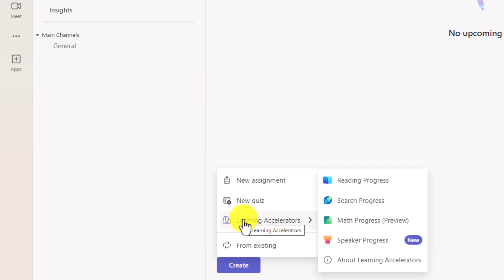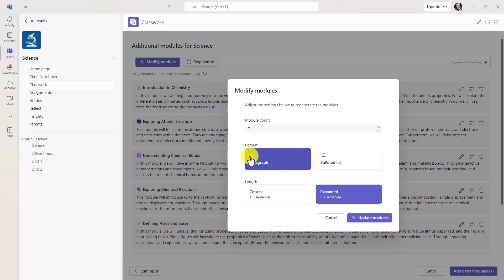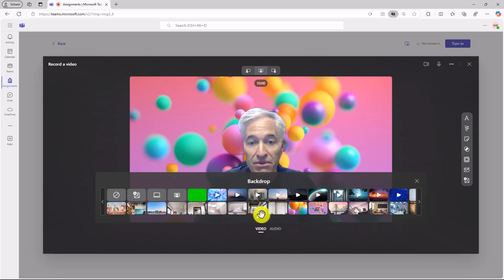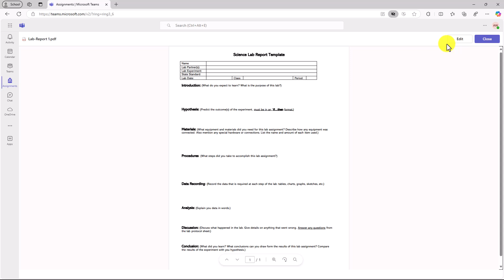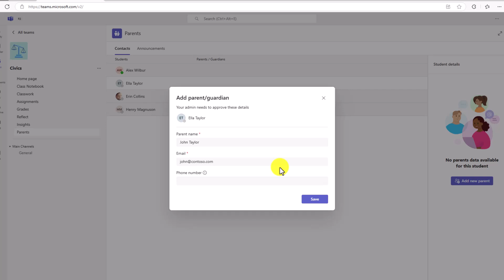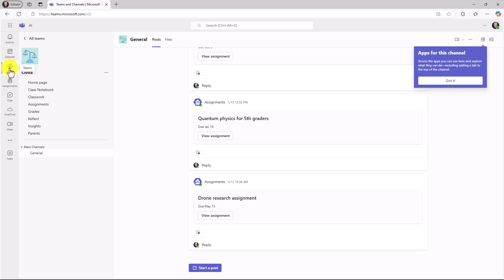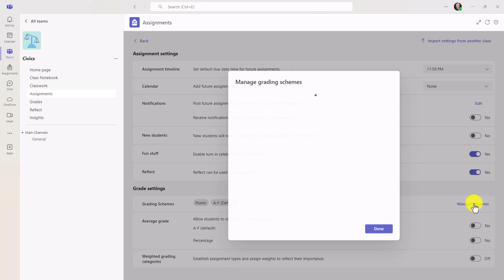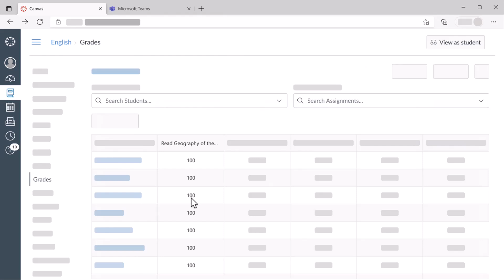11 new features in Microsoft Teams for Education | Fall 2024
In this Microsoft Teams tutorial video, I show the top 11 Microsoft Teams new features for Fall 2024, including new AI features in Teams Assignments. MS Teams Education new updates include a new Learning Accelerators entry point, Classwork AI module creation, Flip video in Teams Assignments, Quiz updates, and lots more. New features in Microsoft Teams Assignments are always rolling out and updating, so this can help you keep up with the latest additions. Learn more about signing up for Public Preview

✅ Canvas and Schoology LTI integration for Teams Assignments and Learning Accelerators

0:00 Introduction
0:13 New Create Learning Accelerators option
1:00 Classwork create modules with AI
3:27 Flip video in Assignments
4:54 Screen recording with video camera
5:49 Text PDF editing
7:11 Tips pane
8:19 Add parents with phone number and Parent Email approval
10:00 Parent login with phone number
10:48 Quiz: Custom Grading Schemes
11:49 Quiz: Mark as Excused: Excuse students from individual quizzes.
12:24 LTI integration for Assignments and Learning Accelerators for Canvas and Schoology